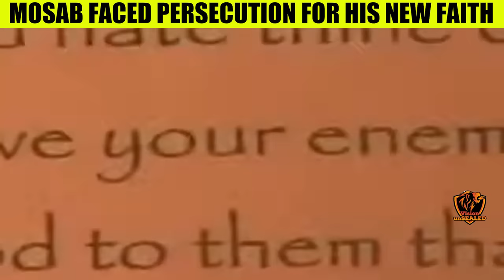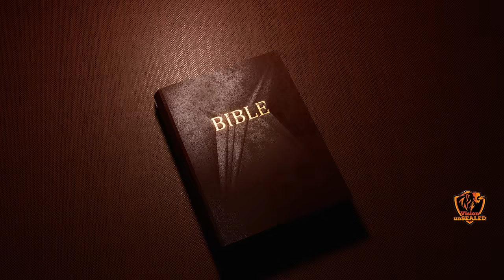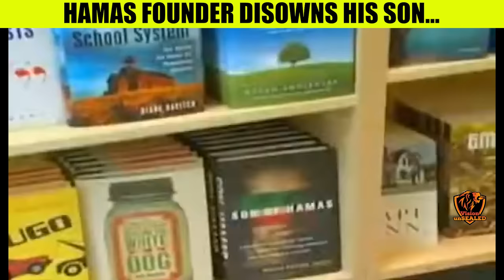Son of Hamas Founder Turns To Jesus Christ, Then This HAPPENS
Son of Hamas Founder Turns To Jesus Christ, Then This HAPPENS. The Son of Hamas co-founder had a radical encounter with Jesus Christ; his testimony should encourage Christians to pray for Muslims and Jews in Israel, Palestine, and around the world. Reactions from Voddie Baucham, Mosab Hassan Yousef.

Resources:
1. STUDY the ENTIRE Bible in 1 YEAR.
2. John MacArthur - The Second Coming: Signs of Christ's Return and the End of the Age
3. John MacArthur - Because the Time is Near: John MacArthur Explains the Book of Revelation
4. Voddie Baucham - Fault Lines

Others:
1. Wall Decor - With God all things are possible
2. Wall Decor - As for me and house we will serve the Lord

Videos Referenced